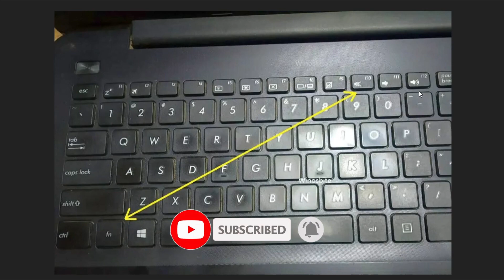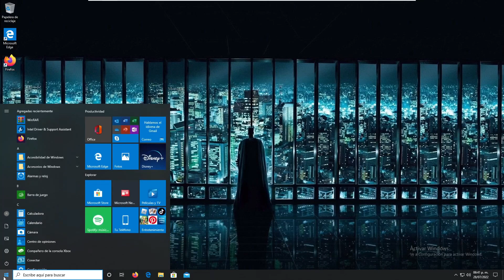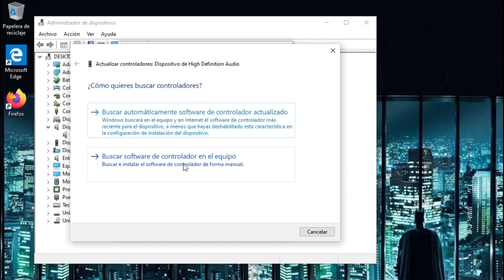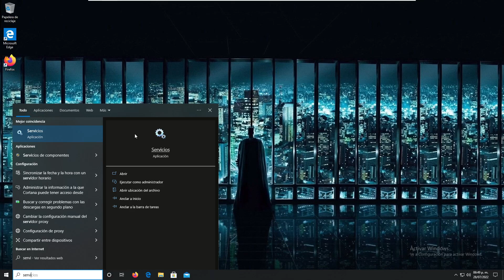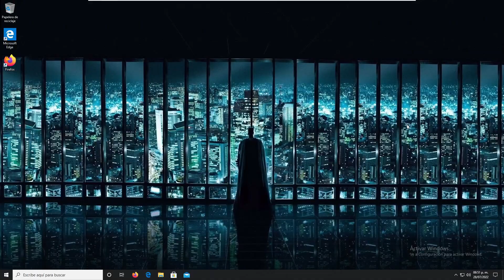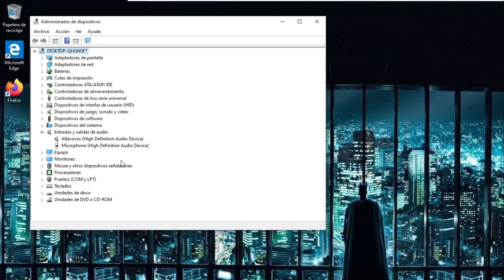✅ MI PC NO TIENE SONIDO WINDOWS 10/8/7 ► NO SE ESCUCHA EL AUDIO DE MI PC SOLUCIÓN DEFINITIVA 2022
Solucion definitiva si tu PC/laptop no tiene sonido. Solucion si no se escucha el audio de mi PC, laptop, portatil en Windows 10/8/7 en 2022.

En este tutorial vamos a ver como arreglar el sonido de un PC o laptop asus, dell, lenovo, hp, toshiba entre otras marcas.

0:00 | Solución 1
0:49 | Solución 2
1:20 | Solución 3
1:59 | Solución 4
2:52 | Solución 5
3:40 | Solución 6
4:42 | Solución 7